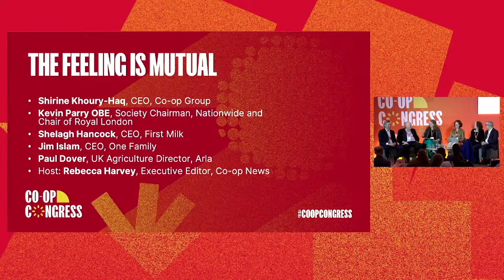Co-op Congress 2024 | The feeling is mutual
The Co-operative and Mutual Economy presented a compelling case for harnessing the potential for co-operatives AND mutuals. Annual income is more than doubled to £90 billion when mutuals, building societies and employee owned enterprises are added to co-operative figures. There's also more than 74 million memberships. Mutuals are good for the economy, good for workers and good for the customers they serve. So why can it be so hard to explain? And how do we work more closely together for mutual benefit? Hear from leaders from leading co-operatives and mutuals in this ground-breaking session.